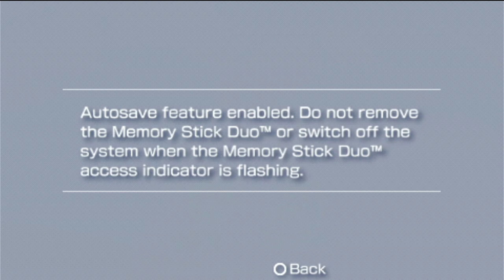FIFA 09 - Argentina vs Holanda - PSP (4k 60fps)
FIFA 09 es la decimosexta entrega publicada por Electronic Arts de la serie FIFA Soccer. Desarrollado por EA Canadá, es publicado por Electronic Arts en todo el mundo bajo el sello EA Sports.